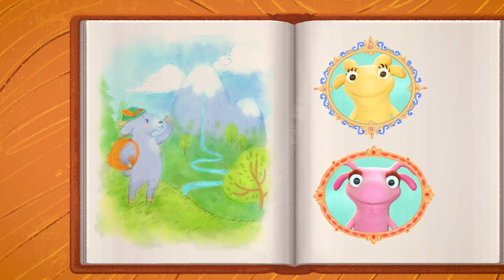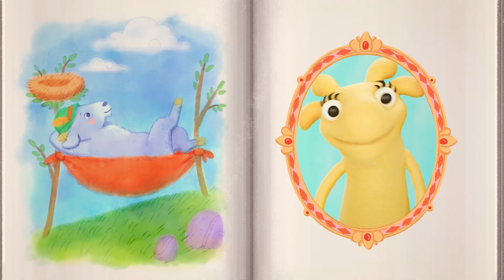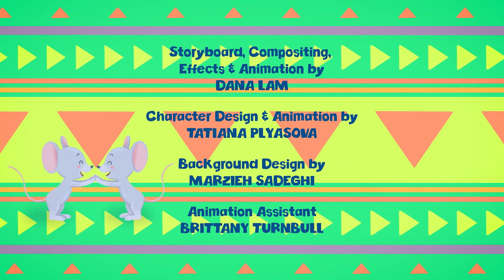The Mountain Climber + Pig That Danced The Salsa and more Kids Songs and Nursery Rhymes - TreeBees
The Treebees series of children's songs, on the HappyLoo by LooLoo Kids, is a fun and educational collection that is perfect for young learners. Each song is performed in clear and easy-to-understand English, making it ideal for children who are just starting to learn the language.

The songs cover a wide range of topics, from numbers and the alphabet to animals, shapes, and colors. Each song is upbeat and energetic, with catchy melodies and lyrics that are easy for children to sing along with. The Treebees characters, which include a friendly bee, a curious butterfly, and a playful ladybug, add a touch of whimsy and charm to each video.

One of the things that makes the Treebees series so valuable for young learners is its educational content. The songs are designed to teach children important concepts in a fun and engaging way. For example, the "Counting Bees" song helps children learn to count, while the "Shapes Song" teaches them the names and characteristics of various shapes.

Overall, the Treebees series is a fantastic resource for parents, teachers, and caregivers who want to provide their children with a fun and educational experience on YouTube. With its catchy tunes, adorable characters, and valuable educational content, this series is sure to become a favorite among young learners.

Children's songs are an excellent tool for early childhood development. They provide children with a fun and engaging way to learn new concepts, improve their language and cognitive skills, and develop their creativity and imagination.

Children's songs often have catchy melodies and repetitive lyrics, making them easy for children to remember and sing along with. This helps to improve their memory and language skills, as well as their ability to follow rhythms and beats.

Many children's songs also include educational content, such as counting, the alphabet, colors, and shapes. This helps children to develop important academic skills while also having fun.

In addition, children's songs often feature colorful and vibrant animations that capture children's attention and stimulate their imagination. This helps children to develop their creativity and encourages them to engage with the content.